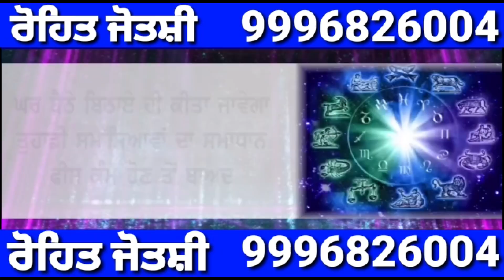Maninder Batth Talking ABout Sidhu Moosewala And Babbu Maan Contervesy